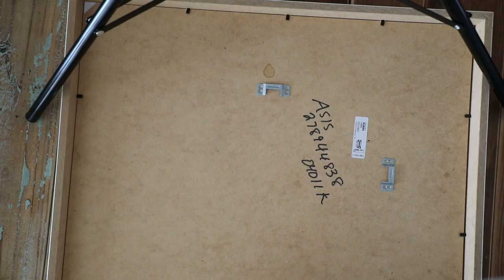THE TALKING CHAIR - Why I became a photographer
The story of how I became a photographer.

The camera I use
The microphone I want (because mine sucks)
The Chair